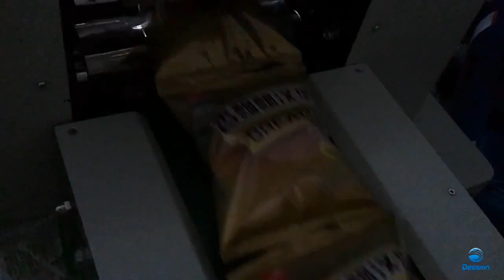250D horizontal flow bread packaging machine